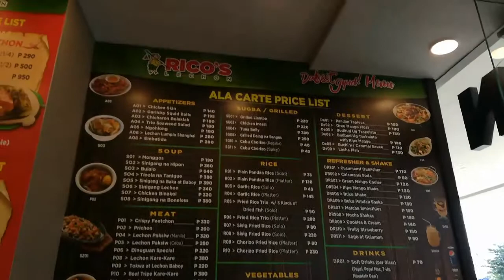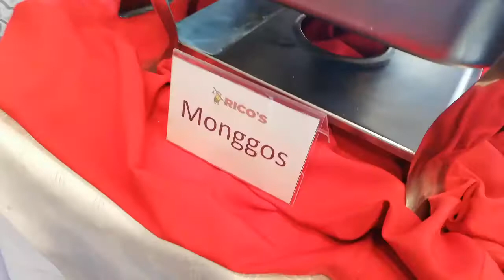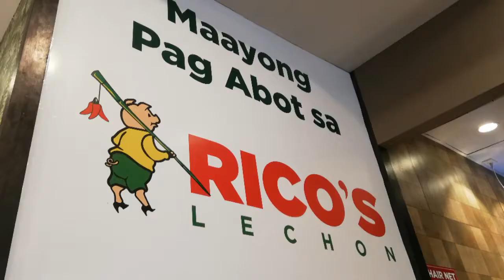Rico's lechon MOA BRANCH is now open to the public